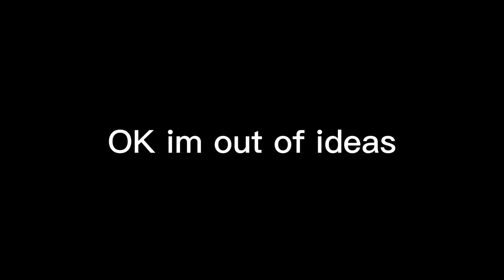Planes as phonk music (Airbus Edition)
I just uploaded this cause I was bored asf.